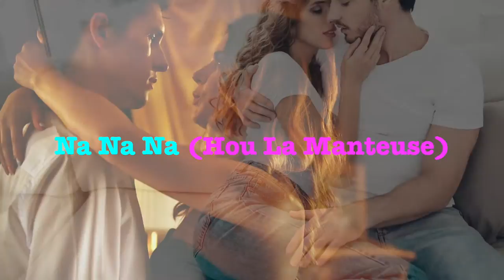Na Na Na "Pop Hits Dance 39" (Dj Cover)